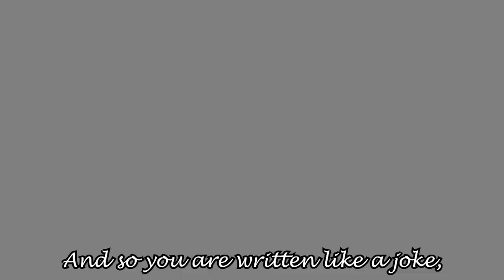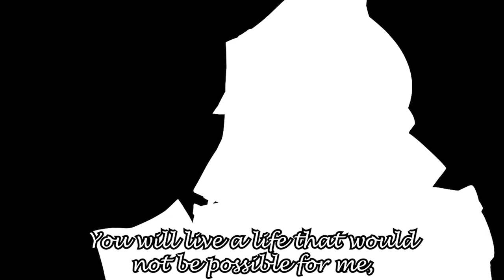Doctor and the MAN who sold The World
A short animation based on a comic by illeity
With me voice acting for the most part (poorly)
Still i wanted to animate this and attempt to voice it and i
like how it turned out in terms of animation